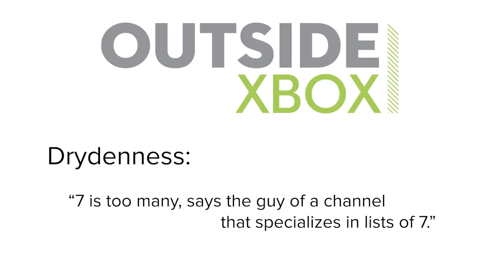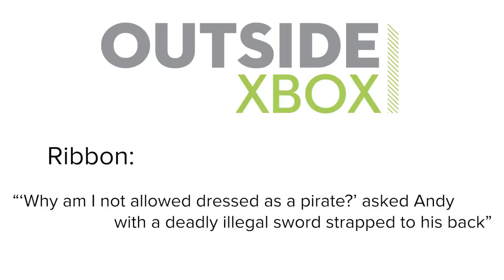Journey to the Savage Planet Gameplay in Show of the Week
Journey to the Savage Planet is a sci-fi exploration game in which you play as a resourceful astronaut scoping out a new world for human habitation. Jane and Mike have played it and are here with their hot takes and cool jokes.

Journey to the Savage Planet comes out on Xbox One, PS4 and PC on release date 28 January 2020.